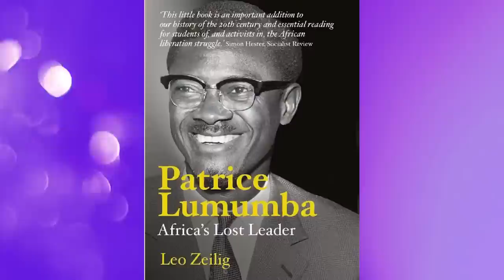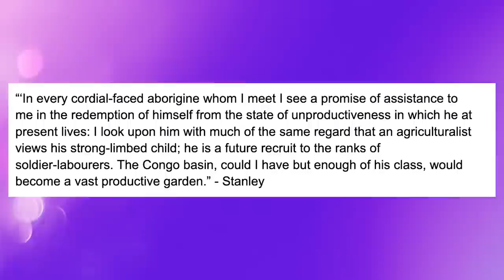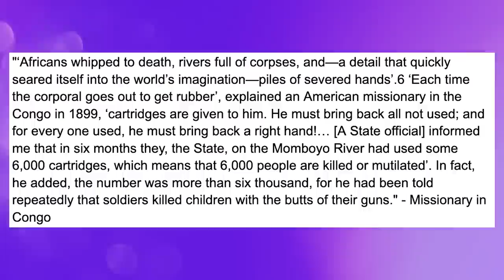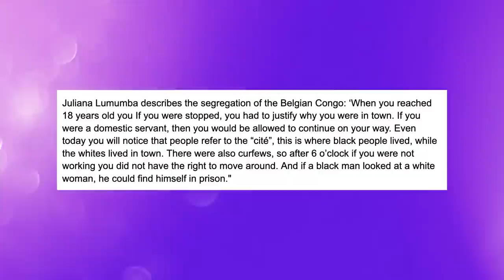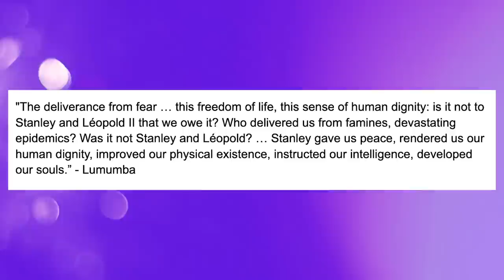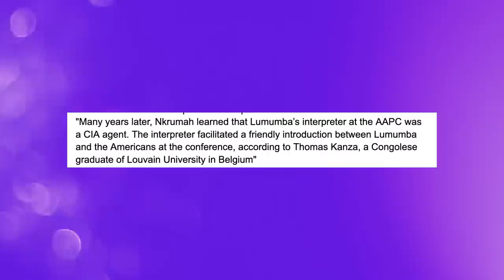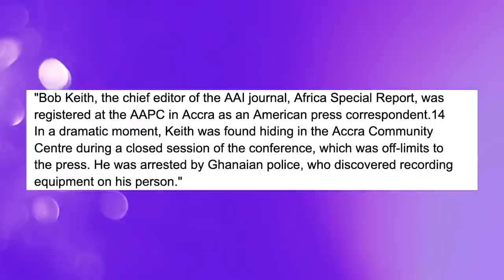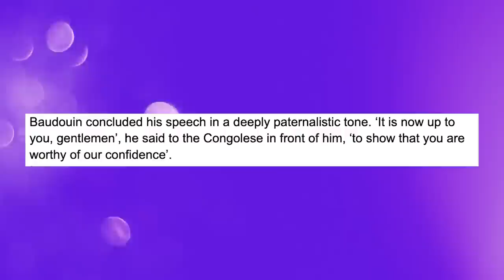Myth: Patrice Lumumba was Assassinated Because He was a "Communist" | The Black Myths Podcast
In this episode, we investigate the assassination of the late Patrice Lumumba. Patrice Lumumba was a leader of the Congolese movement for independence from Belgium and subsequently became the first democratically elected prime minister of the country. 62 years ago 1961, January 17th, he was gunned down thereby changing the course of history.

We honor him by offering a history of the conditions that led to his assassination and how the United States via the CIA used the inaccurate claim of communism to justify their support for his assassination. We discussed how the resources contained inside the Congo were pivotal to this tragic moment in history. We primarily pull from the thoroughly researched book White Malice: The CIA and the Covert Recolonization of Africa by Susan Williams to support our analysis.

White Malice

00:10:30 - Lumumba : A Word

00:14:17: - King Leopold & the Congo

00:32:01 - Early Lumumba

00:44:26 - Evoule’ Lumumba

00:59:36 - Nationalist Lumumba

01:20:35 - Congolese Independence

01:32:45 - The Speech